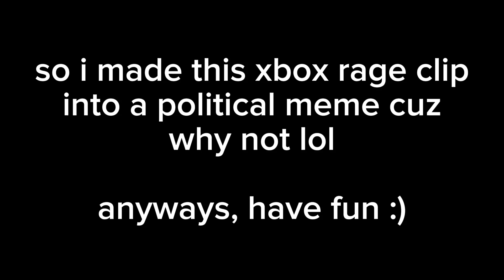An Interaction between a Trump Supporter and a Never Trumper:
This is just meant to be satire, and a not statement on my political stances :)